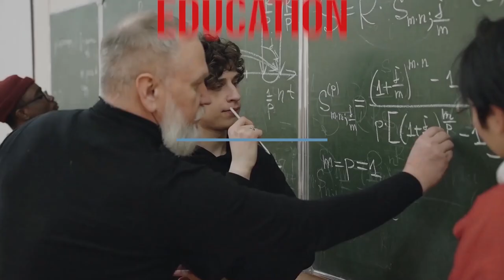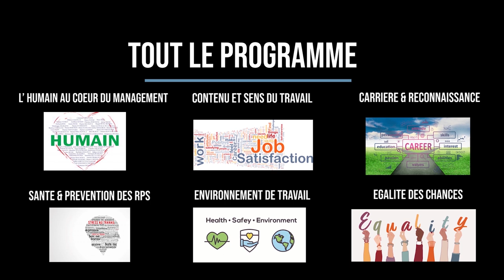Renouveau & Démocratie - 6. Egalité des chances